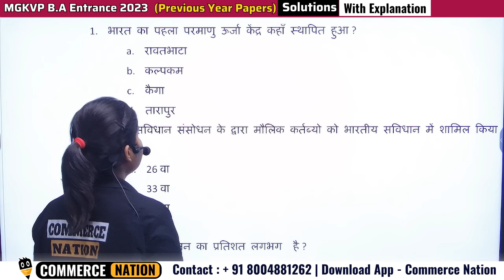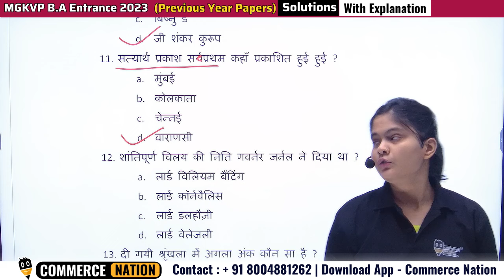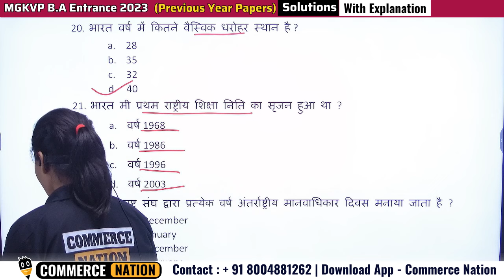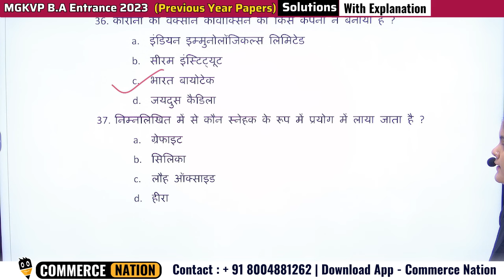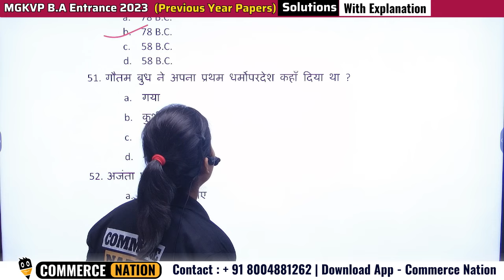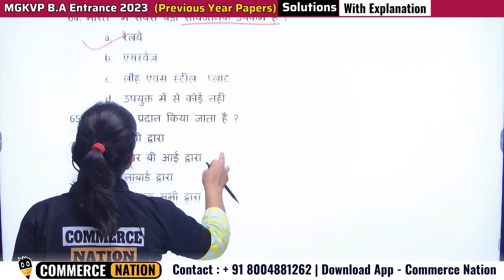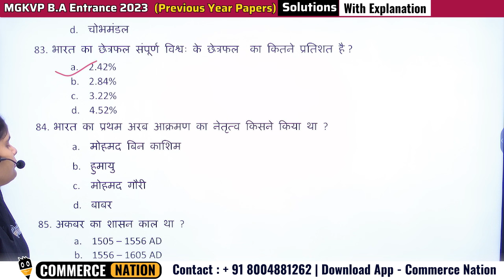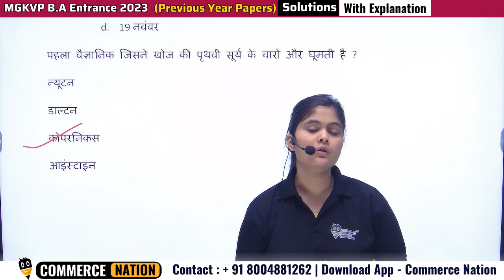MGKVP B.A Entrance 2023 Previous year paper solutions | mgkvp ba entrance paper solutions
MGKVP B.A Entrance 2023 Previous Year paper With Solutions

 👉MGKVP UG PG  Entrance Exam की तैयारी के लिए हमारे Course में जुड़ सकते हैं।

👉 Related Topics -
mgkvp ba entrance previous year paper with solutions